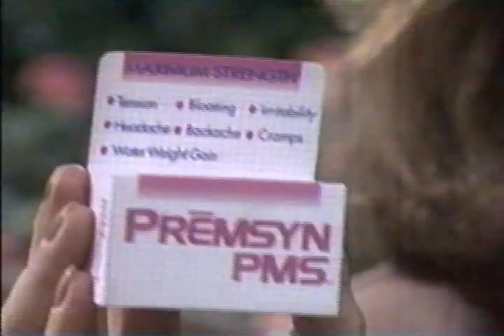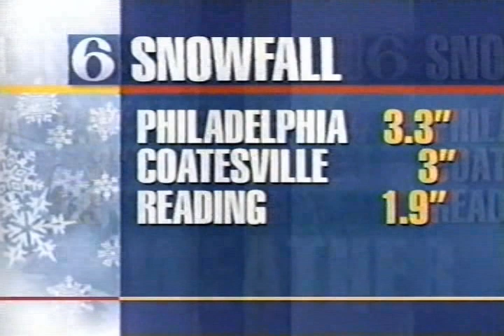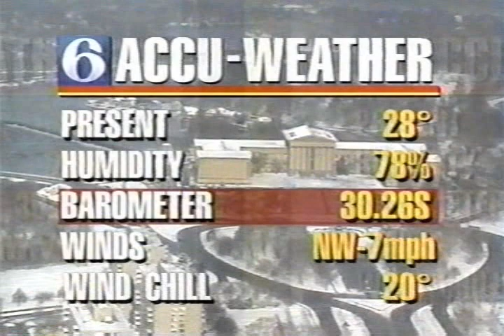WPVI 6abc clips 9 AM - 10 AM Sunday February 9 1997